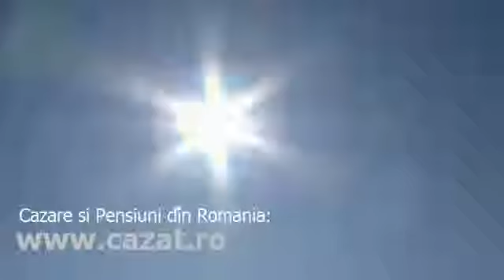Cazare Ciocarlia, Ialomita - Cazat.ro